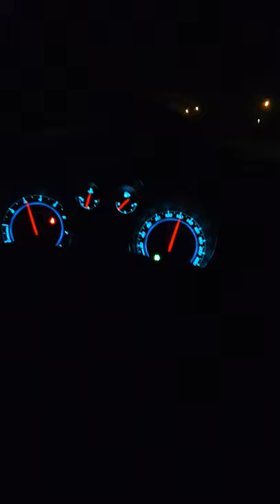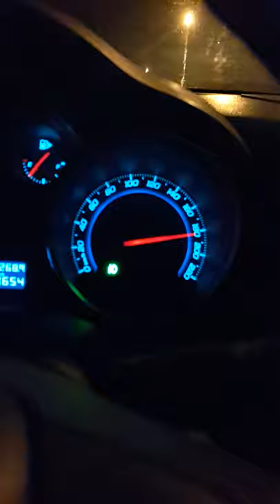night walk in desert road